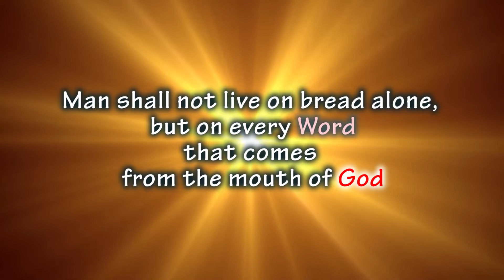கிருபையும் அஸ்திபாரமும் - மகிமையும் மாட்சிமையும் (30.10.2016) Pastor Charles Finny Arumainayagam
Sundays:
06:30 AM to 08:30 AM (Tamil Service)
09:00 AM to 10:45 AM (English Service)
11:00 AM to 01:00 PM (Tamil Service)

Wednesdays (Midweek Service):
06:45 PM to 08:30 PM (Midweek - Bilingual Service)

Promise For The Month:
05:00 AM to 06:00 AM (1st of Every Month)